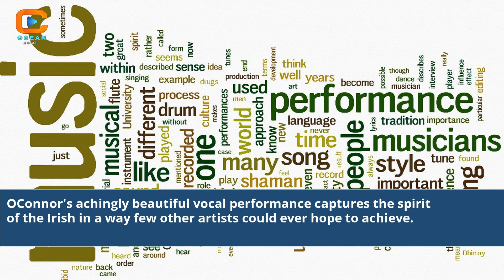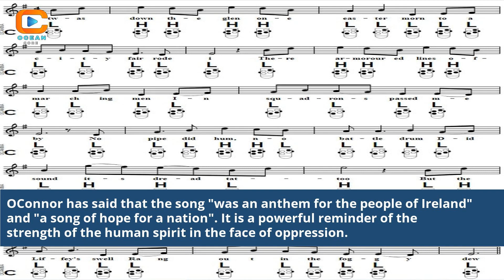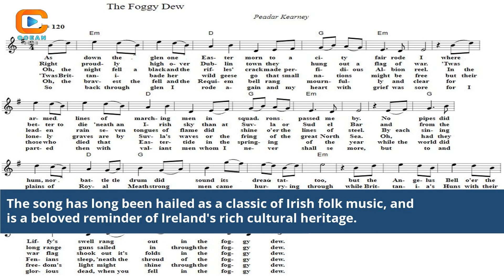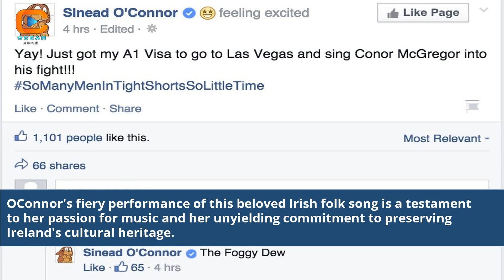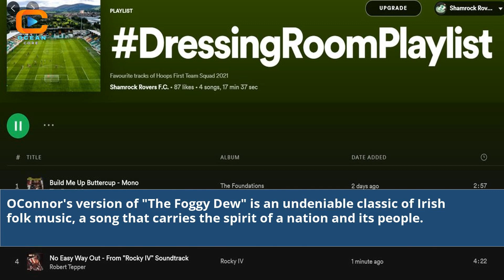The Enchanting Rendition of 'Sinead O'Connor - Foggy Dew A Musical Masterpiece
what does the dew stand for in tullamore dew